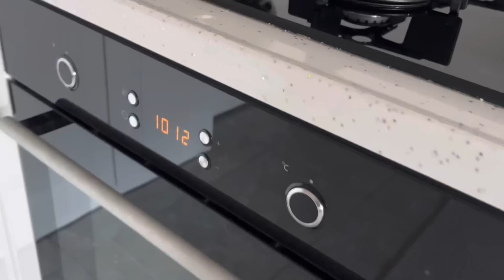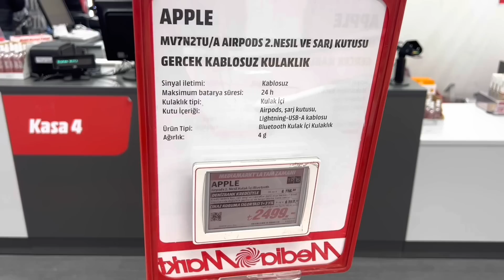BİR HAFTADA İKİNCİ YAPIŞIM✅ EMİRELİYİM❌ KIZLARLA AVM GEZİSİ⁉️ GÜNLÜK VLOG🎥